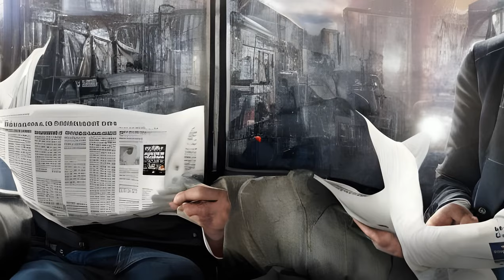Dr. Who: Bus Stop! (comic story) - Plot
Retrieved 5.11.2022